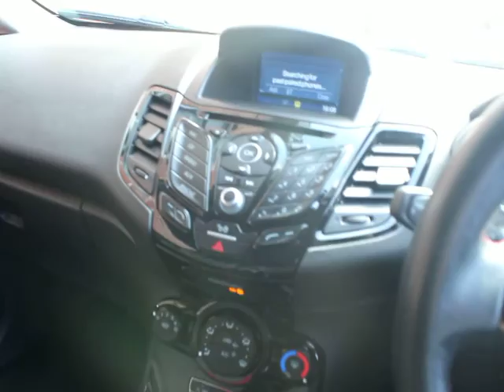FM16OJY FORD FIESTA 1.0 BLACK & RED EDITION £10800 SANDICLIFFE FORD LEICESTER